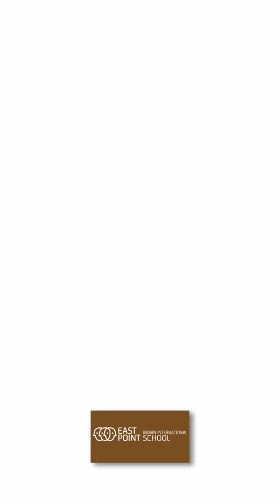Young Tech Minds Take the Stage! East Point Indian International School Digital Fest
East Point Indian International School successfully conducted the Digital Fest 2025 in association with Cyber Square — a celebration of innovation, creativity, and technology. 💡✨

Students showcased their incredible projects in AI, Robotics, Coding, and Game Development, proving that the future of technology is in young hands!